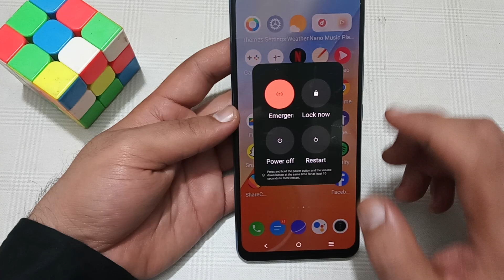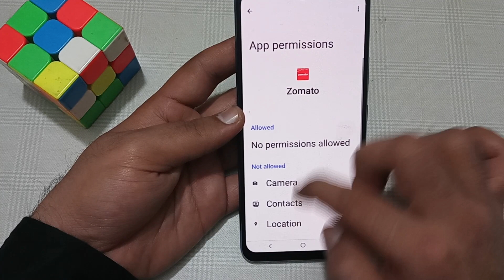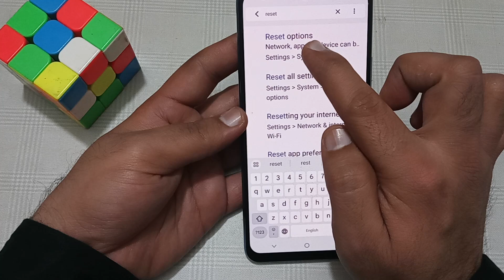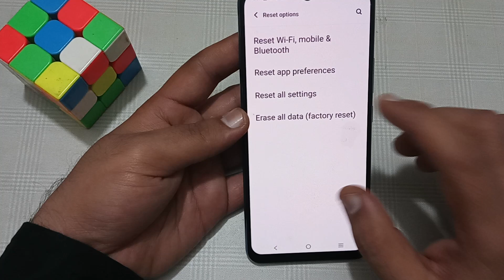IQOO Z8 microphone not working problem kaise solve Karen